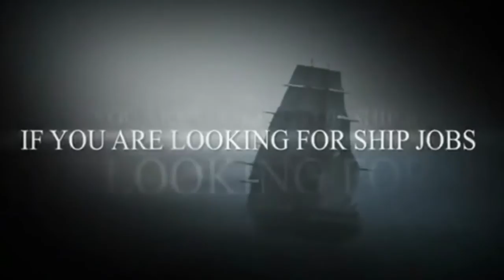MERCHANT NAVY LIFEBOAT DAVIT BRAKE SURVEY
LIFEBOAT DAVIT BRAKE SURVEY